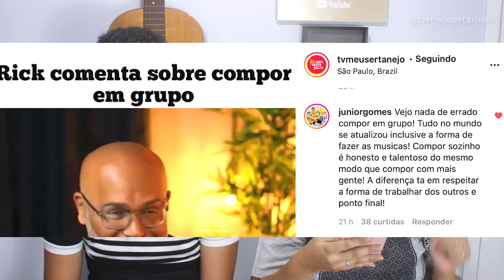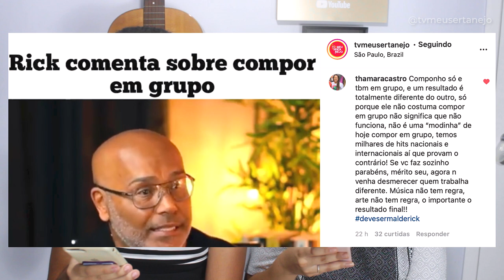RICK SOLLO critica grupo de COMPOSITORES e SERTANEJO UNIVERSITARIO!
Aoow trem bonito, bão? O cantor e compositor Rick Sollo da dupla Rick e Renner, critica sertanejo universitário e grupo de compositores.